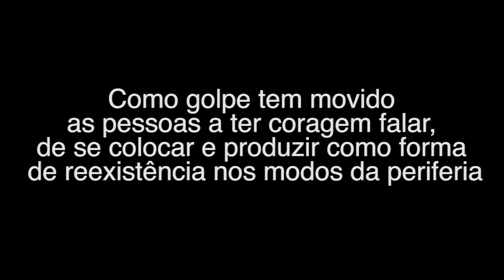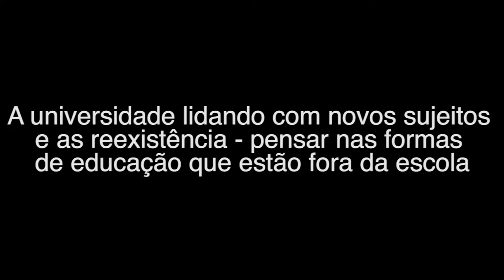Reconexão Periferias com Ana Lúcia Silva Souza (Analú)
Ana Lúcia Silva Souza é uma intelectual e ativista que cresceu na periferia de Carapicuíba. Doutora em Linguística pela UNICAMP e Professora da UFBA, trabalha com linguagens de reexistências produzidas nas periferias. Na entrevista, a professora Analú fala sobre os saberes construídos nas periferias, bem como as formas de reexistência e poder de intervenção política protagonizados por atores locais.